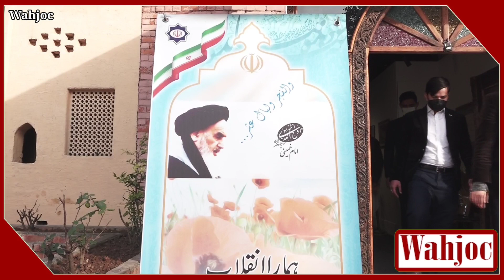Islamic Revolution in Iran | Iranian Embassy in Pakistan | Wahjoc Religion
Inqalaab-e-Iran